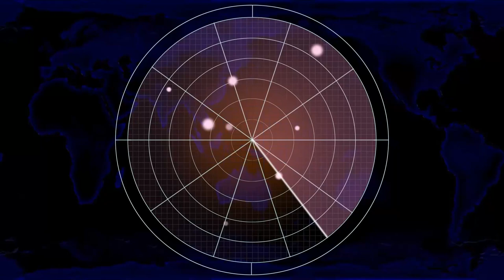Red Alert 2 | Strike fast, strike hard